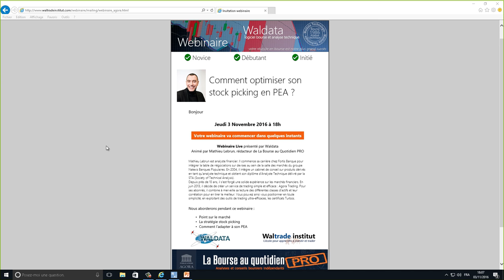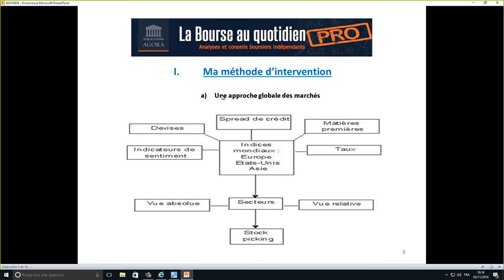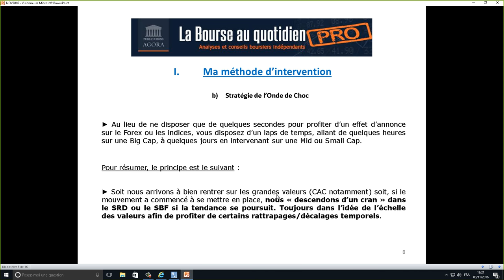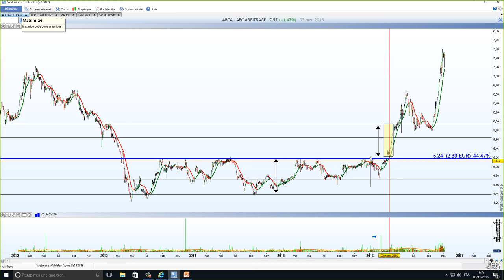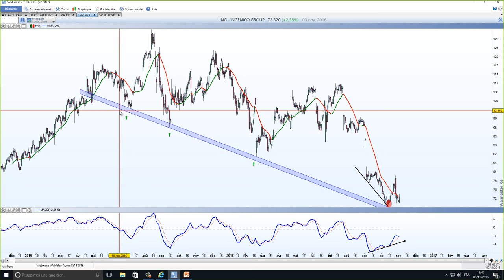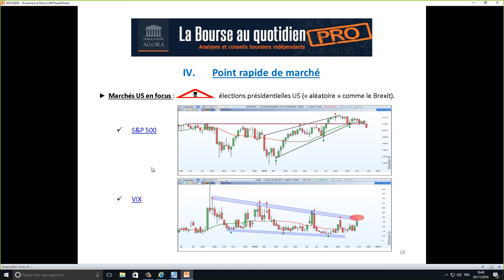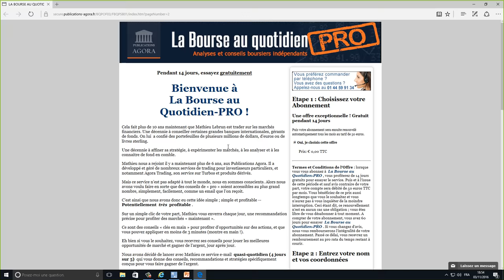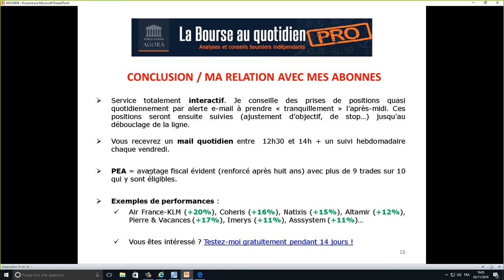Bourse et trading - Comment optimiser son stock picking en PEA ?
Comment optimiser son stock picking en PEA ?